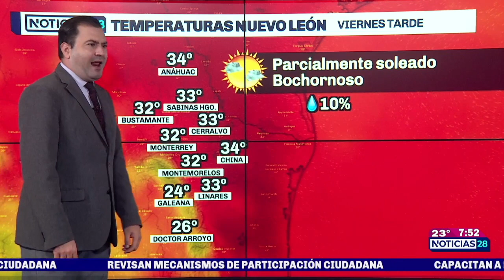Clima para hoy en Monterrey 9 septiembre 2022 Canal 28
PronósticoDelTiempo 🌤 Viernes parcialmente soleado en Monterrey con ambiente bochornoso durante la tarde.